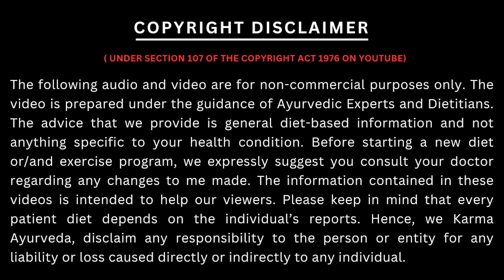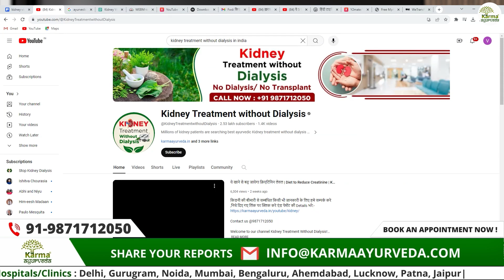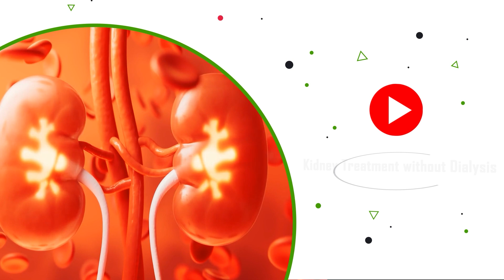ये 5 सब्ज़िया खाये किडनी रोगी | Diet for Kidney Patients | Kidney Treatment in India | KRM Ayurveda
KRM Ayurveda